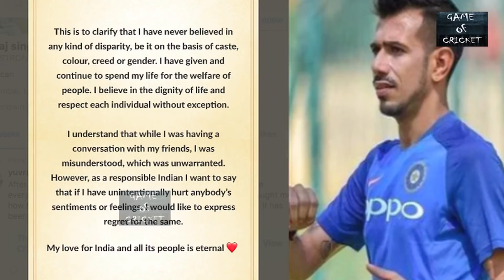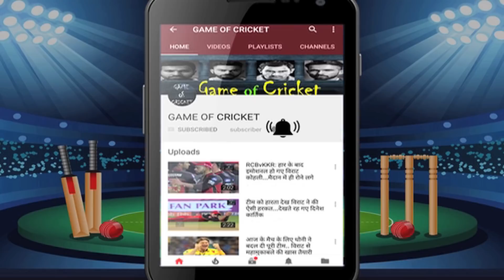Yuzi Chahal speaks on Yuvraj singh's controversial 'abusive' words...Chahal Wins the heart